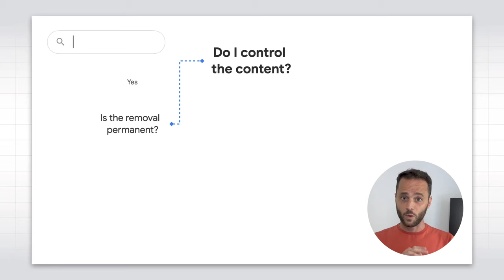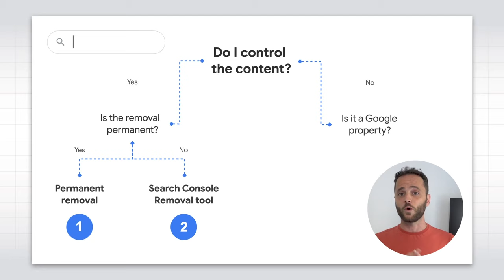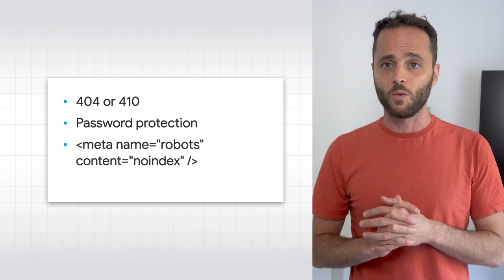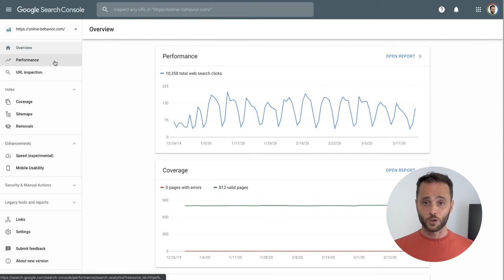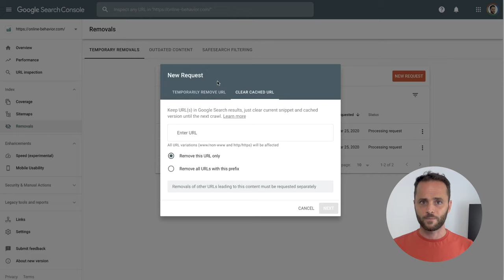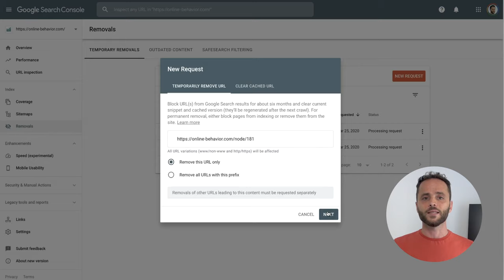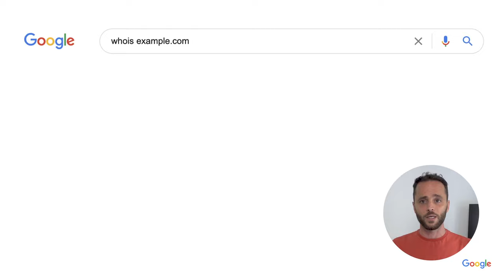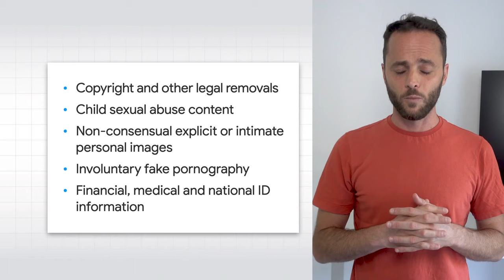Removing content from Google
Daniel Waisberg, Search Advocate at Google, goes over different ways to remove content from Google Search including the Search Console Removals tool, permanent removals, and other solutions.